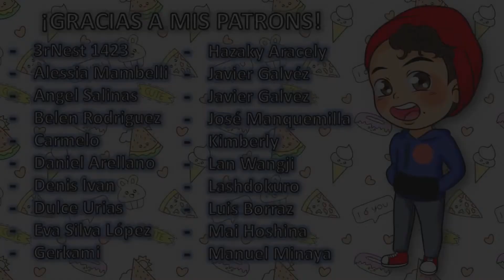MAKE IT RIGHT || BTS || Reacción MV oficial + vertical + cover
- BTS ft. Lauv - Make It Right (Sub. Español)